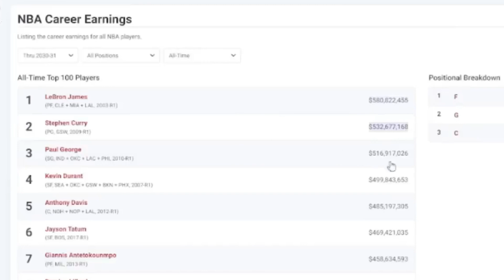Steph Curry Signed $62.6 Million Dollar Contract With The Warriors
Stephen Curry joins the half a billion dollar contract after signing a contract extension with the Golden State Warriors

Most recent videos are Lebron James, Steph Curry, James Harden, Charles Barkley, Reggie Miller, Luka Doncic, Trae Young, Kristaps Porzingis, Alex Caruso, Ja Morant, Lamelo Ball, Javale Mcgee, Cade Cunningham, Shaq Oneal, Kevin Durant, Team USA basketball, Anthony Davis, Olympics 2024 .